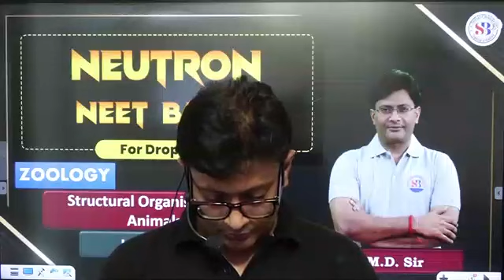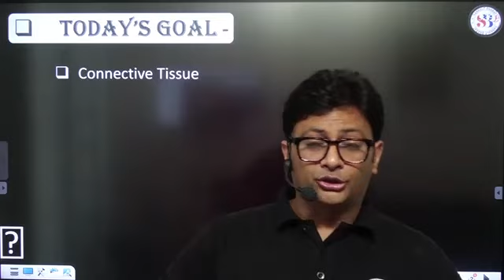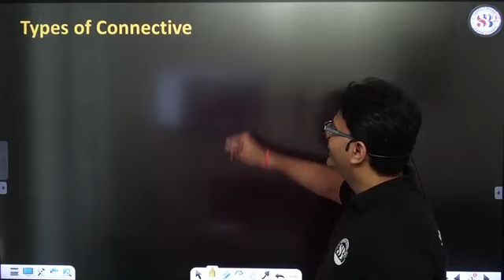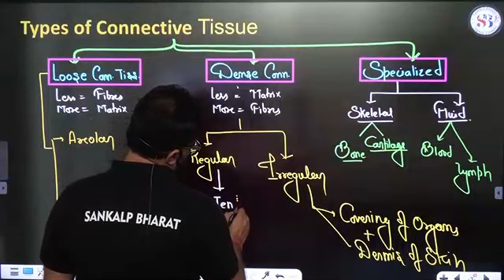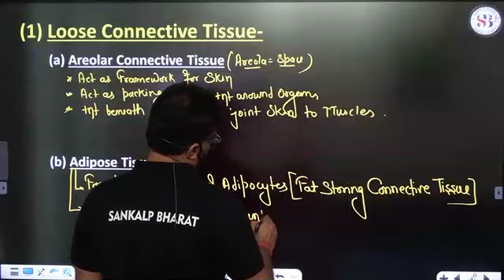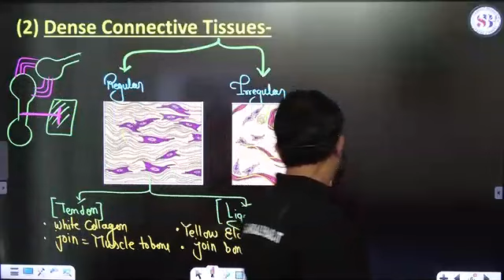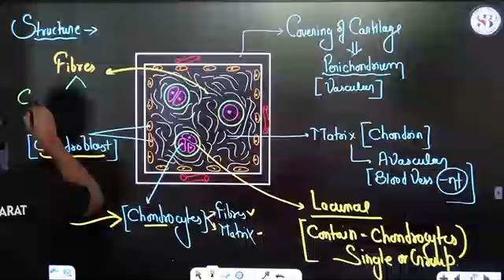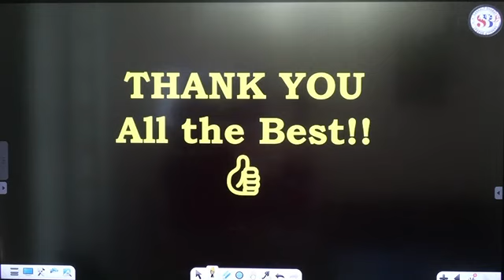Structural Organisation in Animals LEC 3 by MD sir